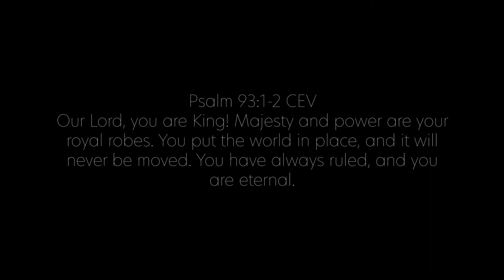Only King Forever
Verse 1
Our God and firm foundation
Our Rock the only solid ground
The nations rise and fall
Kingdoms once strong now shaken
We trust forever in Your name
The name of Jesus
We trust in the name of Jesus

Chorus
You are the only King forever
Almighty God we lift You higher
Forevermore You are victorious
(REPEAT)

Verse 2
Unmatched in all Your wisdom
In love and justice You will reign
And ev'ry knee will bow
We bring our expectations
Our hope is anchored in Your name
Oh we trust the name of Jesus

Bridge
We lift our banner high
We lift the name of Jesus
From age to age You reign
Your kingdom has no end
(REPEAT)

Elevation Worship Publishing (Admin. by Essential Music Publishing LLC)

Psalm 93:1-2 CEV
Our Lord, you are King!
Majesty and power
are your royal robes.
You put the world in place,
and it will never be moved.
You have always ruled,
and you are eternal.

We are citizens, first, of a divine kingdom.

I find it fascinating that we tend to think of the nation in which we live as a permanent fixture. Sure, I live in the United States, so I may be wrong about other parts of the world, but it seems to be a pretty common thought process.

This exists, despite the fact that we see nations rise and fall regularly. The world map is constantly changing.

Even the largest and most powerful realms of the past eventually lost their significance or collapsed all together.

The bottom line is, one day the nation where you reside will cease to exist.

So, I ask you – is your allegiance to your country, which will one day fail, or is it to the Kingdom of Heaven, which is eternal?

When we remember that fact, when we adhere to the rule of the divine, the King of kings, we may begin to live differently.

His is a kingdom of justice

His is a kingdom of mercy

His is a kingdom of love

Let us fix our eyes on Jesus, in whom our hope is anchored. He has won the victory over sin, death, and the grave – and his kingdom will know no end.